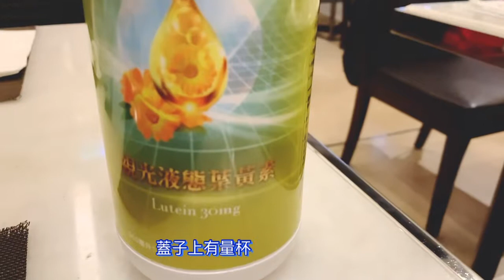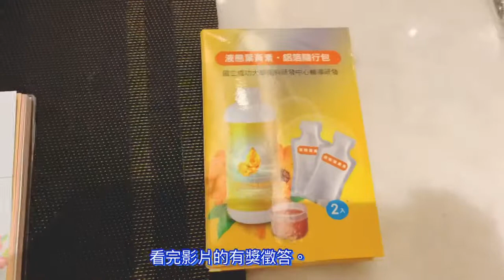澺昶萊有限公司-液態葉黃素說明會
金日受邀來參加 澺昶萊有限公司 液態葉黃素 的說明會，分享說明會還有試喝口感，學到如何保護靈魂之窗，也了解有問題的靈魂之窗後續守護，我們一起健康，可以在即日起到5/9截圖我的影片，購買葉黃素打8折，還送2包/1盒的體驗盒，幫媽咪守護靈魂之窗。母親節活動開跑中。
請不要錯過，原價1500元，一天喝一次，一次30cc，總裁還特別偷偷告訴我，睡前喝效果更佳。
開過請記得冰起來，冰冰喝更好喝。